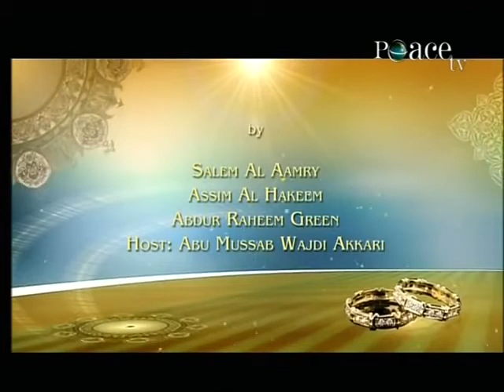Marriage 2 -In the Shade of the Scholars-